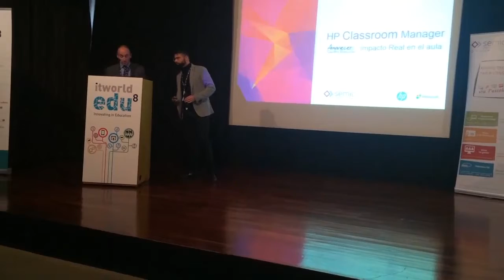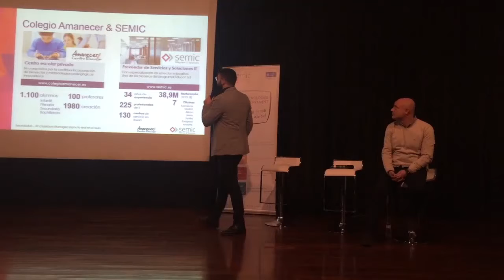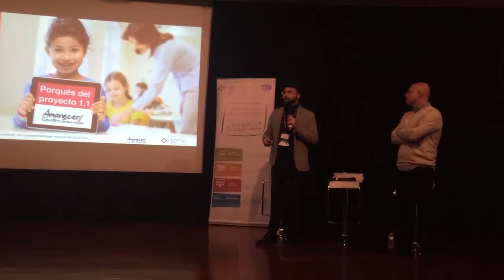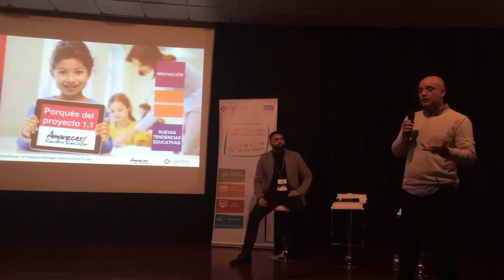Ponencia de SEMIC en ITWorldEdu 2016